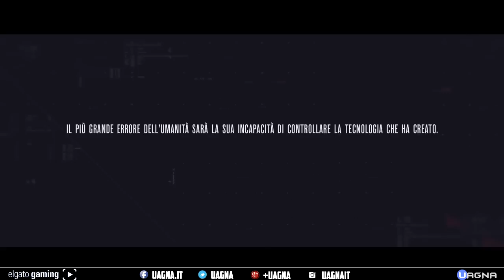Analisi "Ember" Teaser BLACK OPS 3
Black Ops 3 in offerta su Amazon

10'000 LIKE PER IL NUOVO BO3?
Nuove importanti rivelazioni sull'ultimissimo trailer rilasciato dalla Treyarch riguardanti Black Ops 3.
2065 è l'ultima data che si legge sul teaser che conferma l'avanzata incontrollabile delle tecnologie da parte dell'uomo.
Una tecnologia che può rivelarsi pericolosa per il creatore stesso.
Si intravedono frame che rimandano nuovamente all'elemento 115 e quindi al ritorno degli zombie su BO3.